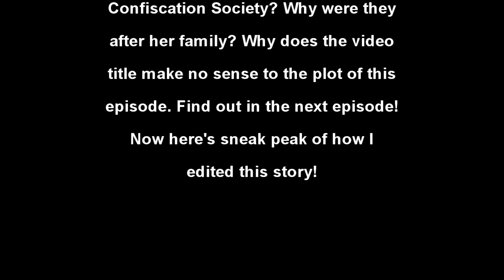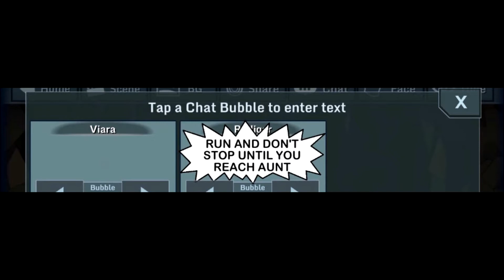The Twin Sisters Part 1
Plot: Viara wants to hear the story about what happened to her parents. She asks Bella, her aunt, who tells about how they were captured by the Monster Confiscation Society while they were trying to escape. Viara and Bella are the only ones who get out by running away and building a magical force field to protect them.

But the story's not over yet...